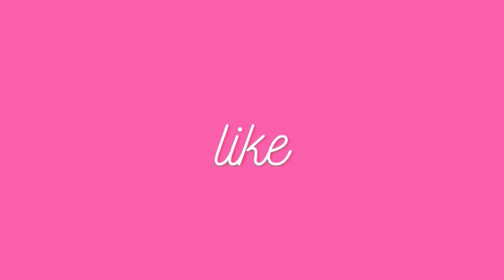Ladies and gentlemen… Doja Cat ~ Cute Tiktok Compilation